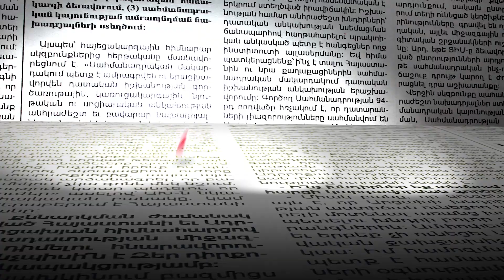Սպորտային հագուստը նորաձևությունից հետ է մղվել. Վահան Խաչատրյան